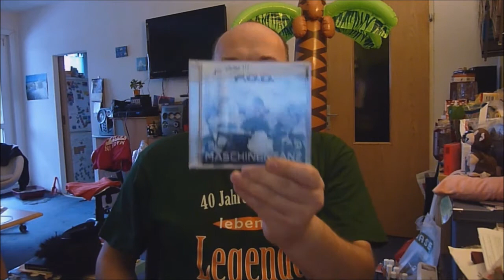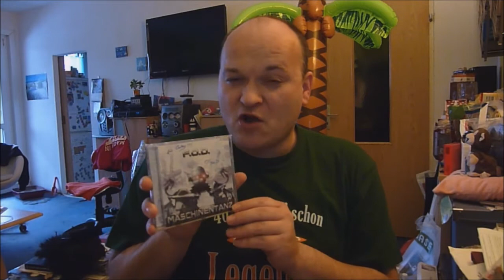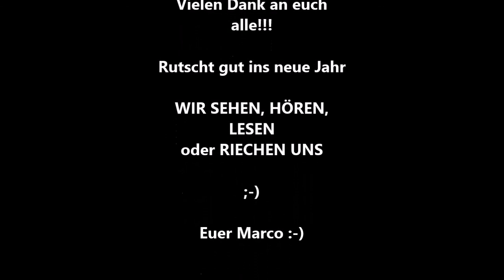Gesichtskino sagt Danke 2014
Vielen lieben Dank für eure zahlreichen Geburtstagswünsche zum diesjährigen "runden" :-)